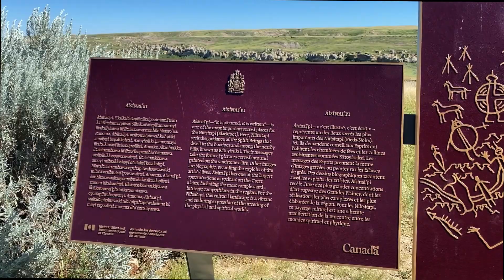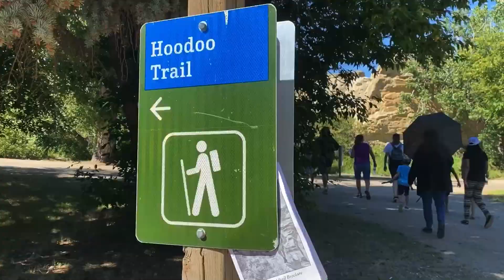DESERT IN CANADA?? 🌵 🇨🇦 🐫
Hi Guys!

Join me as I discover the beauty of Canadian Lands! 🇨🇦

I recently went to Writing on Stones Provincial Park, found in Milk River, Alberta, Canada, with a good friend of mine (Krizia Vyne). Sorry! I wasn't able to introduce her in the vlog. ✌️

It was a blazing hot, 30+ degree hike, but it was all worth the sweat!